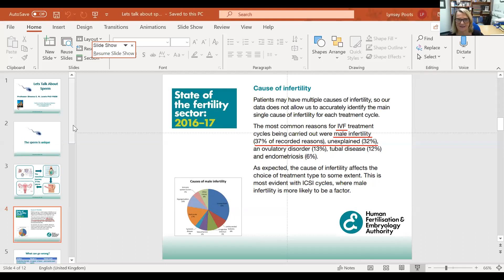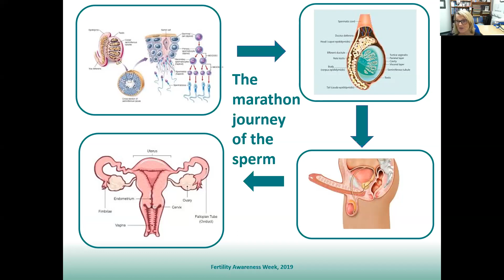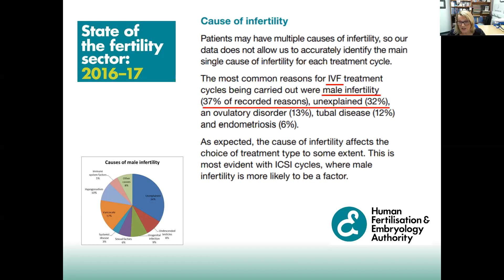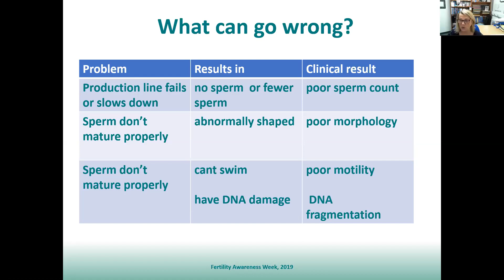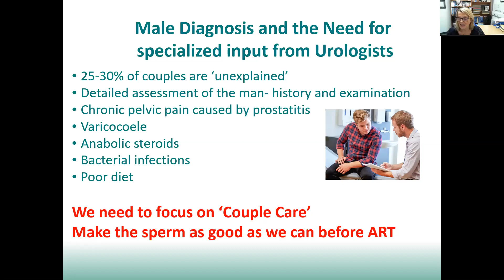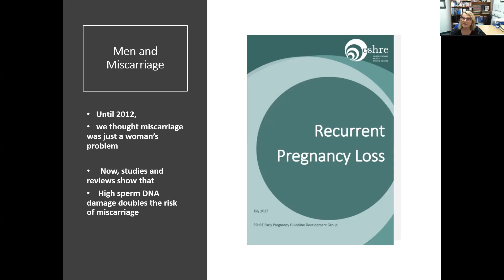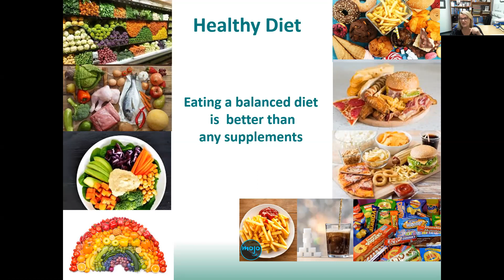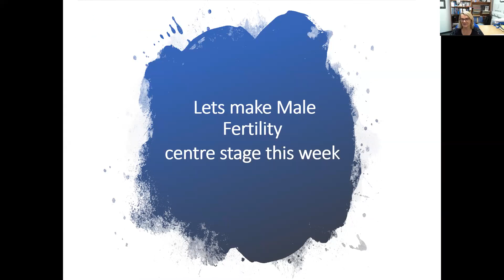2019 TTC Webinar Series - ‘Let’s talk about Sperm’ by Professor Sheena Lewis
This series is aimed at those “Trying to Conceive” but finding that it is not as easy as they had hoped.

Our webinars offers free digital access to the expert opinion and advice, from our excellent guest speakers, about the many issues that have to be tackled when coping with the widespread impact of infertility. Each session provides impartial help, support and understanding about its carefully chosen relevant topic.

Each webinar will begin with an expert presentation and is followed by an anonymous question and answer session. Prior registration is essential and can be accessed by clicking on the link found in the descriptions below. Please register for each session separately.

Everyone is welcome to all of our webinars, which are hosted by guest speakers from across the UK. Regional variations may apply to information shared.

All genders should join us to hear the latest research about sperm. In this webinar Professor Sheena Lewis will share everything there is to know about male factor infertility. We will hear about causes and treatments, the role of sperm in miscarriage and the bare truth about how men can improve their sperm count. This webinar offers the chance to submit confidential questions to an unquestionable expert in this field, who has published over 100 full papers, book chapters and numerous reviews on this subject and believes firmly that men should be treated as individuals in their fertility journey, not just as ‘Add-Ons’ to their partners.

Professor Sheena Lewis’ research has been focused on male infertility and in particular sperm DNA damage testing where her goal has been to identify causes and treatments by developing novel biomarkers. Professor Lewis is Chair of the British Andrology Society, national representative for UK and past chair of the Andrology special interest group of the European Society of Human Reproduction and Embryology, past member of the executive committee of the British Fertility Society and a founder member and past Vice Chair of the Irish Fertility Society). Her research has led to the formation of a University spin out company; Examen Ltd marketing male fertility tests.